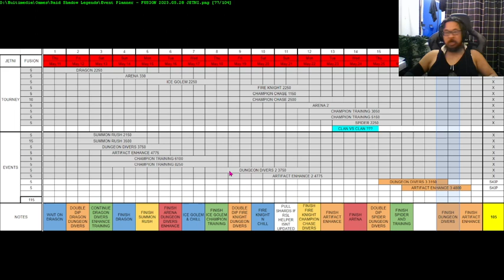Fragment Fusion JETNI - Day 17 - Sat May 27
Fragment Fusion JETNI Event:
105 Fragments Total
- Finish: Dungeon Divers
- Continue: Artifact Enhancement
- only 10 fragments left in the fusion so dont miss these last few events